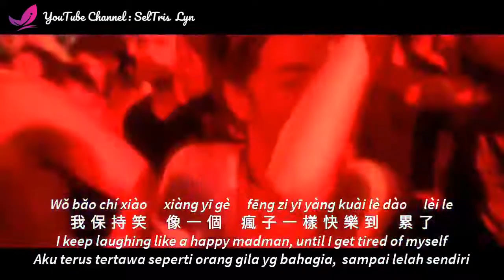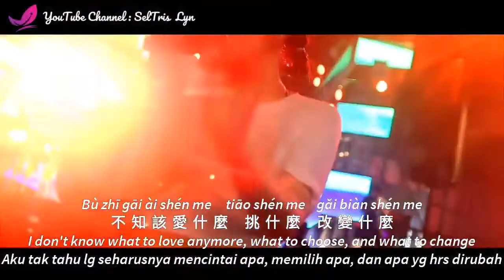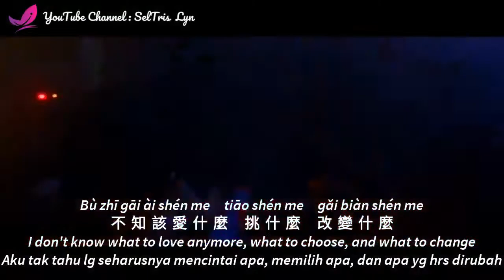Zi Yu Zi Le (DJ Remix) 自娱自乐 Menghibur Diri - 徐心愉 Xu Xinyu - Terjemahan Indonesia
Source : Seltris.Lyn